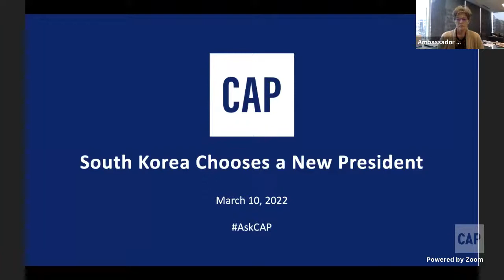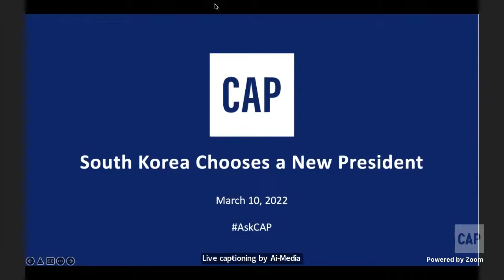South Korea Chooses a New President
With outgoing South Korean President Moon Jae-in limited to a single term by the country’s constitution, voters will elect a new president on Wednesday, March 9. The race has been closely fought between Lee Jae-myung, the candidate from Moon’s progressive Democratic Party of Korea (DPK), and Yoon Suk-yeol, the conservative People Power Party’s (PPP) nominee, with polls unable to identify who truly has the leading edge. Fewer than two years after the DPK won a landslide victory in National Assembly elections, this presidential race has signaled the return of more energetic party competition and will have significant economic, social, political, and diplomatic implications for a major U.S. ally.

Please join the Center for American Progress the day after the election for a discussion of what the results mean for South Korea, its people, and the country’s relationship with its neighbors and the United States.

For a primer of South Korea’s political landscape before the election, please read this new piece by CAP experts Tobias Harris and Haneul Lee.

Panelists:
Ambassador Kathleen Stephens, President and CEO, Korea Economic Institute; former U.S. Ambassador to the Republic of Korea
Gi-Wook Shin, Director, Walter H. Shorenstein Asia-Pacific Research Center, Stanford University
Karl Friedhoff, Marshall M. Bouton Fellow for Asia Studies, The Chicago Council on Global Affairs

Moderator:
Tobias Harris, Senior Fellow for Asia, Center for American Progress